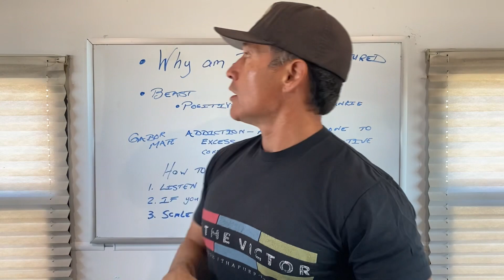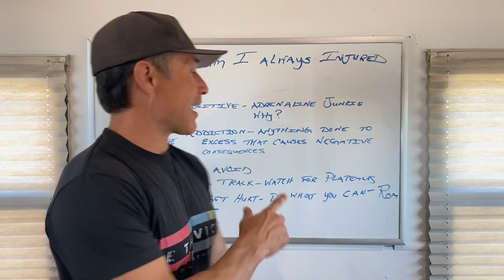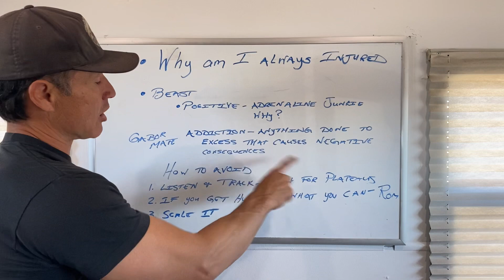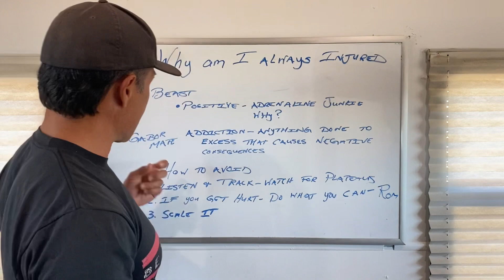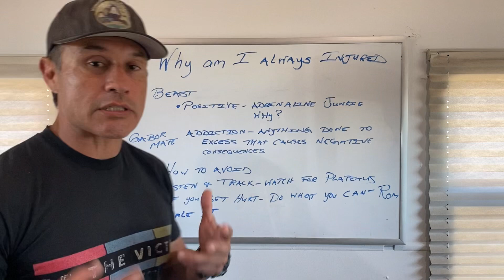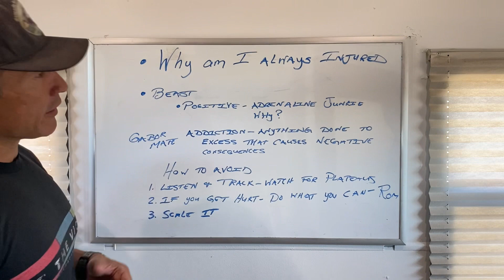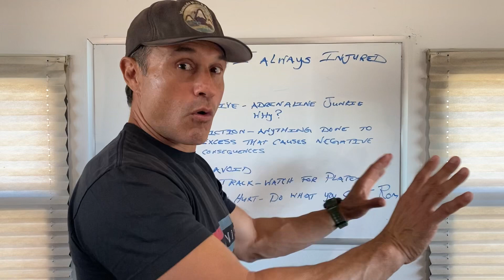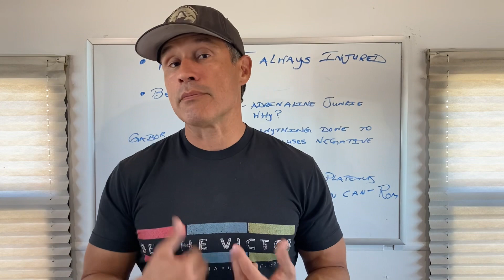The Real Reasons You Are Getting Hurt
for more great Free Products or Join our Email List